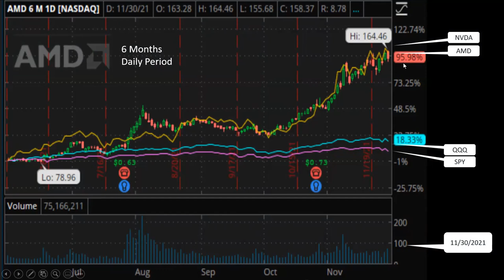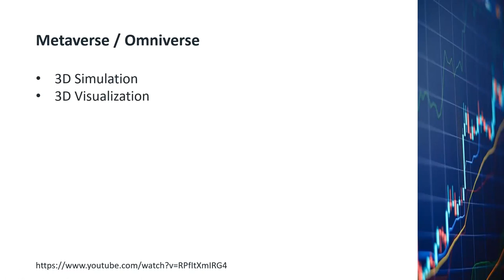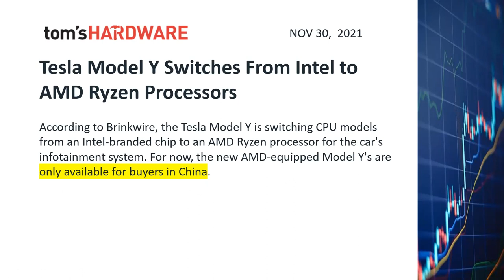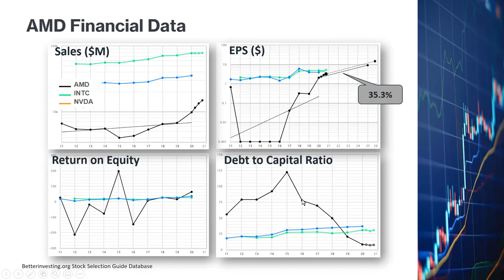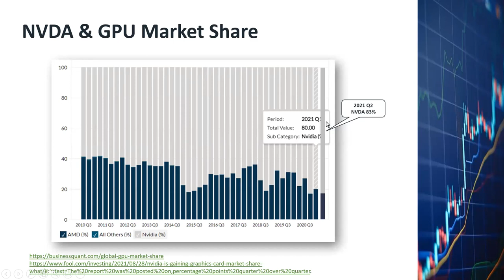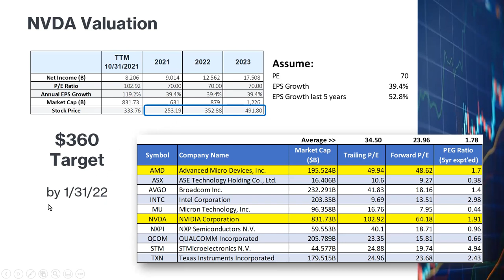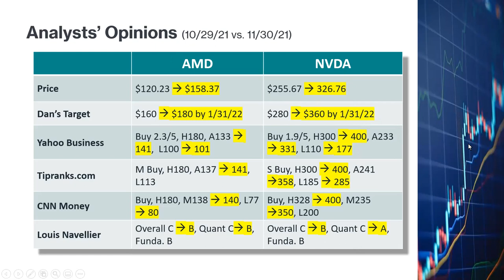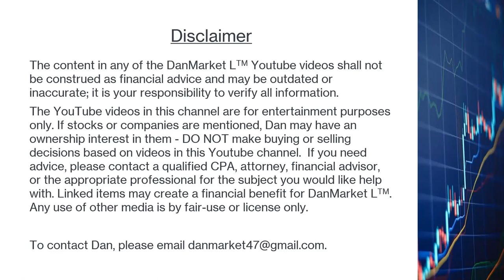AMD & Nvidia Stocks, NVDA Metaverse, Tesla-AMD Deal, Fundamental Analysis, Omniverse, Gaming GPU CPU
Since I posted my last video on AMD and NVDA, the stocks moved up in the direction that I predicted.  There have been quite a few positive developments for the two companies in the last few weeks.  Particularly, the latest developments on the Metaverse will profoundly impact AMD and NVDA.  I discussed the Metaverse in this video, and also covered the fundamental analyses for the two companies.